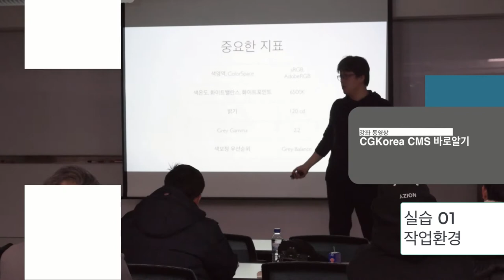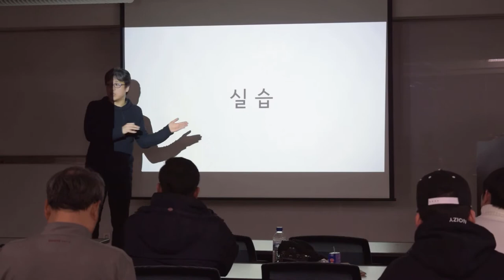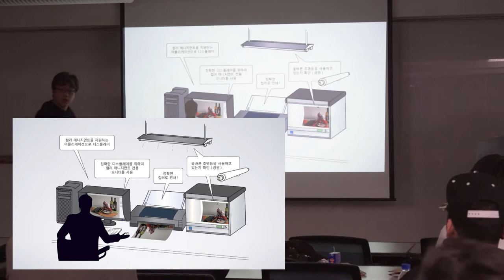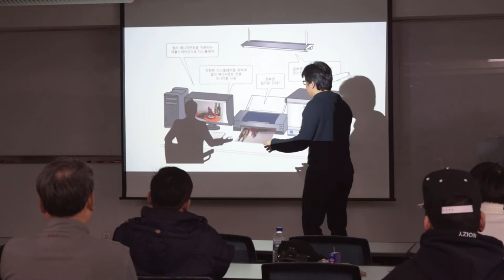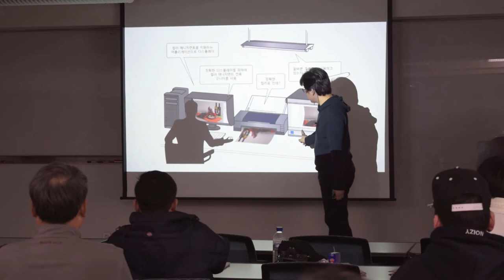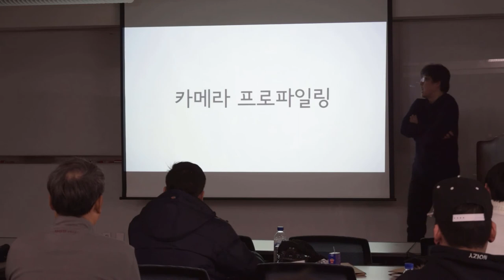CGKorea CMS 교육 02 실습 01 - 작업환경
CGKorea 에서 진행 하는 CMS 교육입니다.

실습 교육의 01편 작업 환경에 대한 강의 입니다.